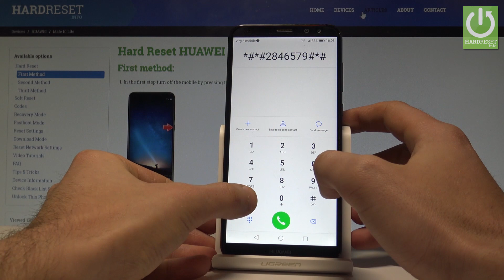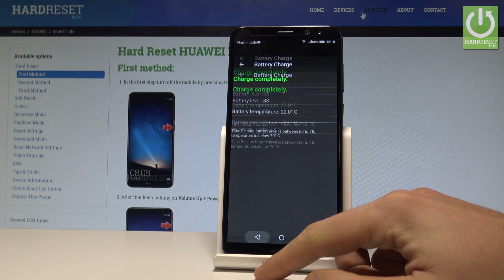Project Menu HUAWEI Mate 10 Lite - Hidden Mode / Secret Menu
How to open project menu in HUAWEI Mate 10 Lite? How to engineering mode in HUAWEI Mate 10 Lite? How to enter hidden mode in HUAWEI Mate 10 Lite? How to open secret menu inHUAWEI Mate 10 Lite? How to use project menu in HUAWEI Mate 10 Lite?

The HUAWEI Mate 10 Lite has built in the hidden mode called Project Menu. Here you can check out the background settings, veneer information, network info. Here you can upgrade software, accomplish the hard reset or read battery info.